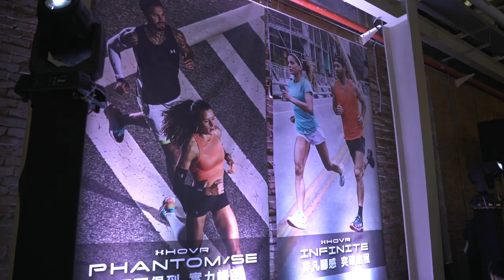跑步跟肌力結合 有搞頭？ 來去體驗一下 什麼是UA Training『VLOG』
器材：
Sony A6400
DJI MAVIC PRO
GOPRO HERO6
IPHONE X

ARTLIST免費兩個月優惠連結